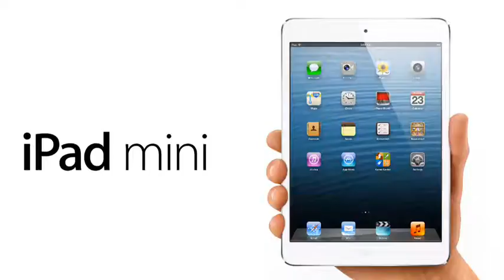PROGRAMA DE REGALOS